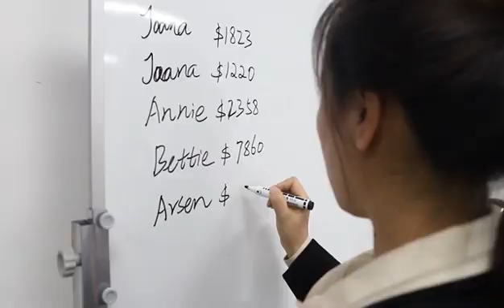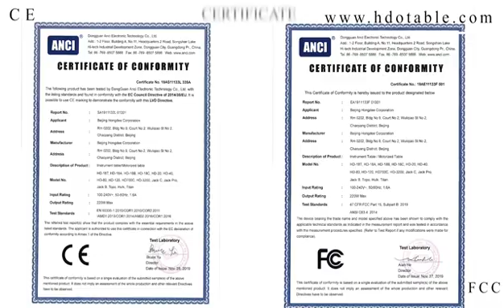Hongdee introduction video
our company